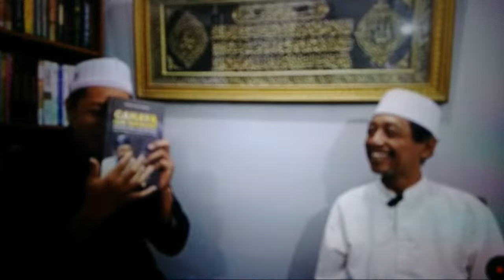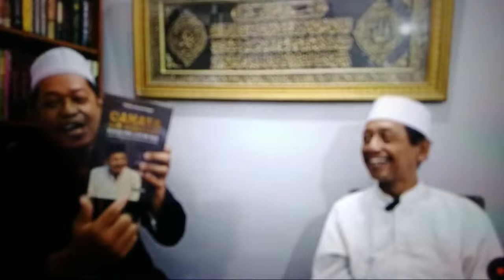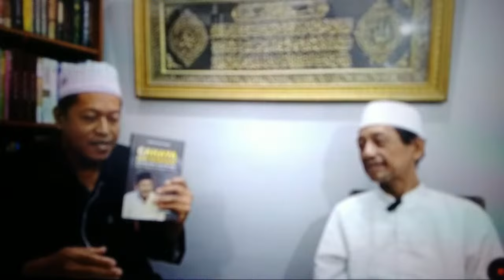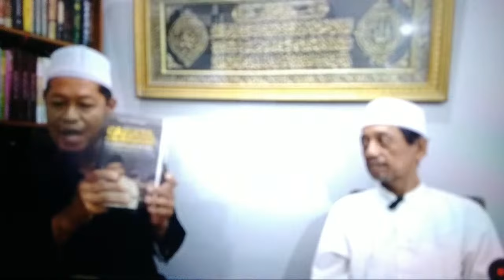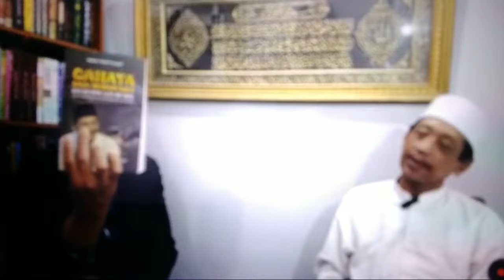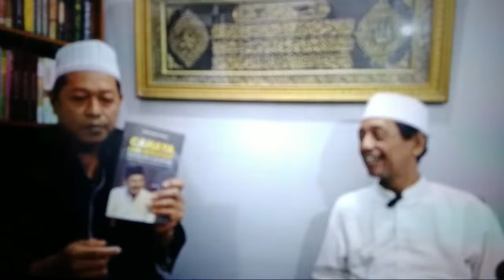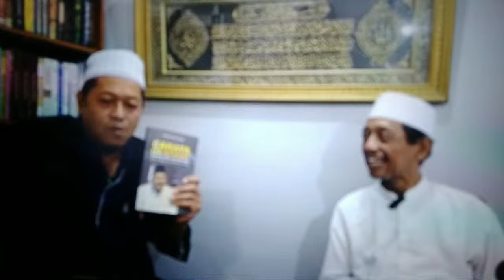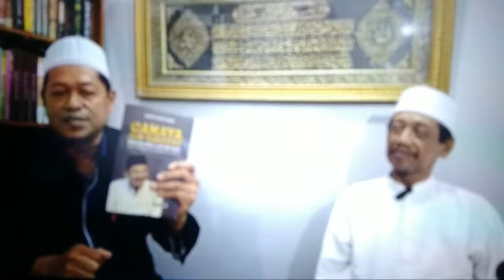SADARLAH ! PBNU KOK MASIH DIAM ? SEJARAH DIP4LSU - JUGA HABIB HABAIB BAALAWI DUST4KAN NASAB NABI?